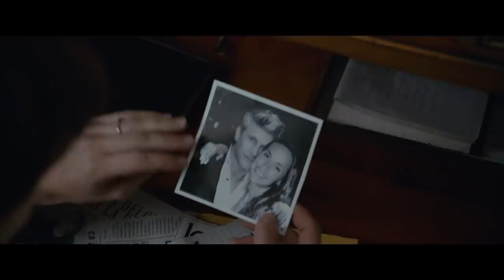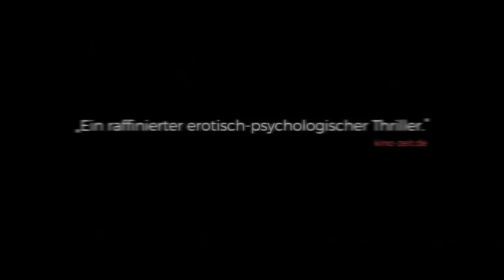Der andere Liebhaber | Offizieller Trailer Deutsch German HD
Der neue Film von François Ozon (»Frantz« und »Jung & Schön«)!

Als sich die attraktive Chloé in ihren Psychotherapeuten Paul verliebt, scheinen all ihre Probleme gelöst. Sie zieht mit ihm zusammen, doch schon bald merkt sie, dass er ihr etwas verheimlicht. Durch Zufall entdeckt Chloé, dass Paul einen Zwillingsbruder hat, der ebenfalls Therapeut ist. Von Neugier getrieben begibt sie sich bei ihm in Behandlung und ist geschockt: Obwohl er ihm äußerlich aufs Haar gleicht, ist Louis das völlige Gegenteil seines Bruders – arrogant, zynisch und besitzergreifend. Trotzdem fühlt sich Chloé von ihm angezogen und gerät in ein gefährliches Geflecht aus Begierde und Täuschung.

Mit großer Lust variiert François Ozon das Motiv des Doppelgängers auf allen denkbaren filmischen Ebenen und schlägt dabei genüsslich über die Stränge. Gewohnt stilvoll führt er seine Zuschauer hinters Licht. DER ANDERE LIEBHABER basiert lose auf einem Roman von Joyce Carol Oates und feierte seine Premiere bei den Filmfestspielen von Cannes 2017.